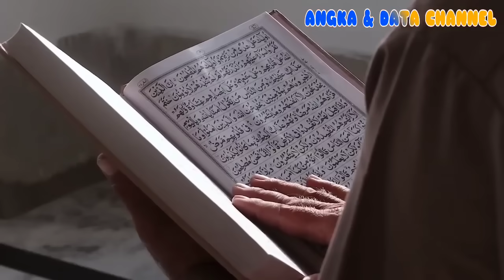Ramadhan tiba‼️8 Artis MUALAF TERBARU ini jalani PUASA PERTAMA 2024. No 7 mengejutkan...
Source:
TERIMA KASIH